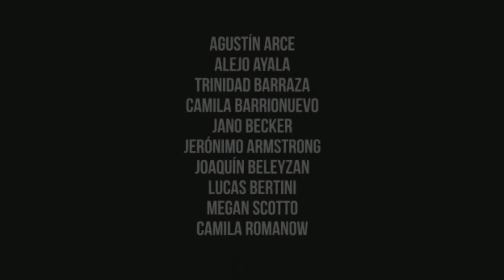Tp Rea #2 FBA UNLP